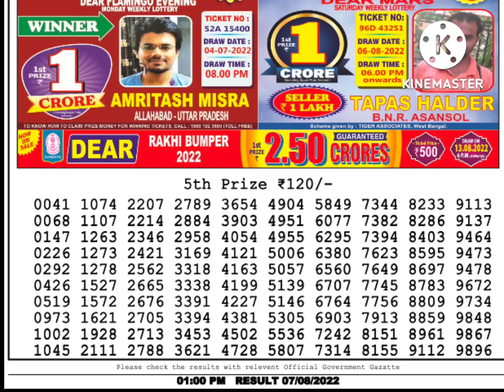dear nagaland state lottery result live 1pm 07/08/21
Lotteries' Present Dear Lottery Sambad Today Morning Result Live at 1pm 07 August  2022. Nagaland State Lottery Sambad Result Today Live. Dhankesari Lottery Sambad Live Result Today.

Cover Topics:
1. lottery sambad
2. lottery sambad today
3. lottery sambad today result
4. lottery sambad morning
5. lottery sambad result
6. lottery sambad live
7. lottery sambad old
8. lottery sambad lottery sambad
9. dear lottery
10. dear lottery result
11. dear lottery result today
12. dear lottery result today 1pm
13. dear lottery sambad
14. lotari song bad
15. dhankesari result
16. dhankesari lottery sambad
17. dhan kesari lottery
18. dhan kesari lottery result
19. aajkal lottery sambad
20. lottery sambad morning result
21. nagaland lottery
22. nagaland lottery result
23. nagaland lottery sambad
24. nagaland state lottery
25. nagaland state lottery result
26. nagaland state lottery result today
27. lottery sambad today morning
28. lottery result morning
29. dear morning result
30. morning lottery result
31. dear lottery morning result
32. dear lottery morning
33. today morning lottery result
34. aajkal lottery sambad
35. aajkal lottery result
36. rajya lottery sambad
37. rajjo lottery result
38. actor lottery sambad
39. lottery live khela
40. ticket sambad
41. raju lottery
42. state lottery sambad
43. lotari sanbad
44. lotari result
45. diar lotari
46. lotari
47. rajjo lotari
48. লটারি সংবাদ
49. লটারি রেজাল্ট
50. ডিয়ার লটারি
51. ডিয়ার লটারি রেজাল্ট